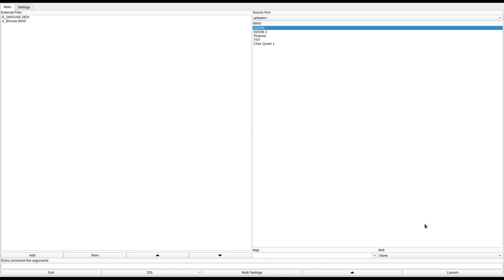DOOM 1 - e_dhouse.wad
called "Demon House: Lost Warpgate" in the /idgames FTP.
created by Ioan Chera "Ebon" in 2003 (released on July 10th, 2005).
from the .txt file included with the WAD:
"My FIRST ever finished map released to the public. Unfortunately, don't be that impressed by its name. It used to be E1M1 of a grand old imaginary megawad (heheheh) which I gladly discarded...

While it's not the most user-friendly (read below) map, it has something new: a new monster! It's a bazooka nuts. If he gets away well, I MIGHT include him in future releases. Note: you need to use the .deh if you want the monster.

IMPORTANT: there are new flats and sprites in here. If you're playing vanilla DOOM.EXE you'll need DeuSF (found also in idgames.) It's not required with any modern source port.

HINTS (READ THESE IF YOU DON'T WANT TO GET FRUSTRATED!) - there's a double secret opposite to the vent; - there's a light switch somewhere in the darkening room; - DON'T WASTE TIME KILLING THINGS IN THE SLIME. WATCH OUT WHEN GOING TO THE OUTSIDE SLIME CONTROL AND SAVE OFTEN!!

Interestingly, the zombies in the slime have proven quite efficient.

Anywhoo, here's the plot. You've been teleported to an antarctic UAC Warpgate infested by demons and your mission is to seal it off from any more invaders. You need to find the maintenance card hidden somewhere in this damned old nuthouse."